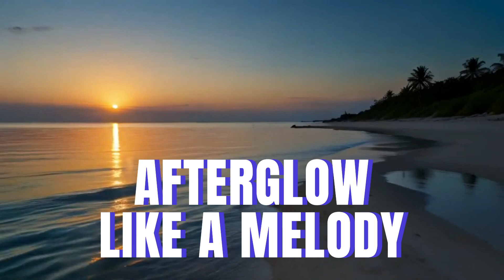Afterglow - Like A Melody Edit Video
[Verse]
Soft whispers in the night
A spark that's burning bright
Like a lighthouse through the fog
My love
You are my afterglow

Shimmering across the sea
Your love
It reaches me
Like a melody in the air
You're my light
My solitaire

[Verse 2]
Miles and miles
We're apart
But you're always in my heart
Through oceans and continents
In the dark
You're my defense